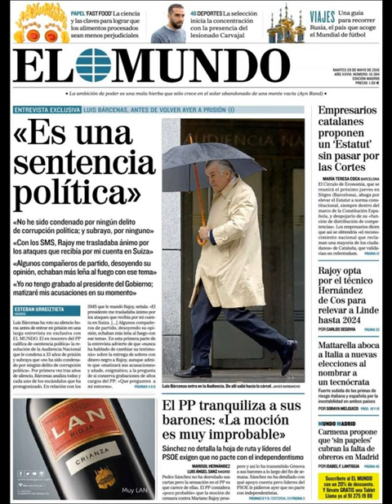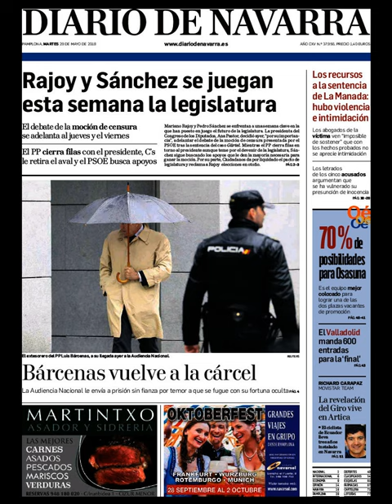Noticias Martes 29 Mayo 2018 Principales Titulares Portadas Diarios Periódicos España Spain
Principales Titulares de Noticias en Portadas Diarios Periódicos Españoles del Martes 29 de Mayo de 2018 ¿Que le Parecio este día?